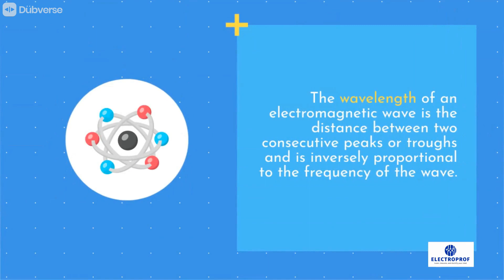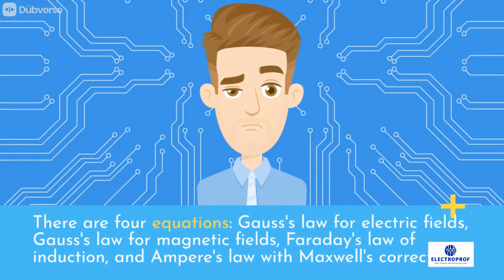Unit–1.1 Gujarati Physical concept of generation of EM wave Antenna & Wave Propagation | GTU | Sem 4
Antenna & Wave Propagation | Unit–I Basics of Electromagnetic and Antenna | 1.1 Physical concept of generation of Electromagnetic wave | Basics of Electromagnetic Waves and Antennas | Antenna & Wave Propagation Course | Course Code: 4341106 | GUJARAT TECHNOLOGICAL UNIVERSITY (GTU) | Semester-IV | Sem 4 |

In this video, we will explore the basics of electromagnetic waves and antennas in the context of the Antenna & Wave Propagation course (Course Code: 4341106) offered by GUJARAT TECHNOLOGICAL UNIVERSITY (GTU) in Semester-IV (Sem 4). Specifically, we will focus on Unit-I and Topic 1.1, which covers the physical concept of generation of electromagnetic waves.

We will start by understanding how electric and magnetic fields are generated due to the motion of charges and how they combine to create electromagnetic radiation. We will also learn about the wavelength and frequency of electromagnetic waves and how they are related to each other.

We will then discuss the use of RF signals for communication and how they are generated using oscillating circuits. We will also explore the transverse nature of electromagnetic waves and how they are described by Maxwell's equations.

By the end of this video, you will have a solid understanding of the physical concept of generation of electromagnetic waves and its relevance to antennas and wave propagation.